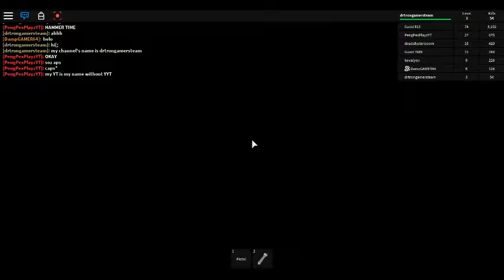Lol wow waves of zombies XD!!- Zombie Rush #1